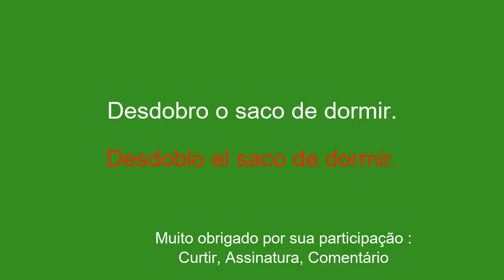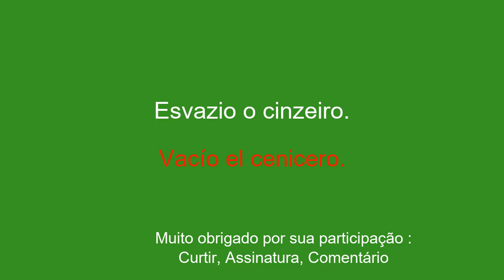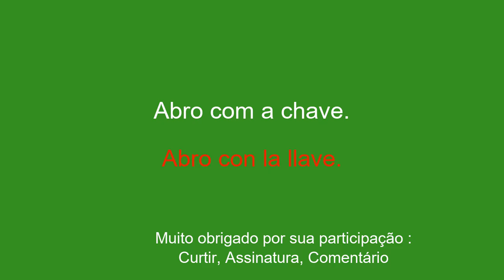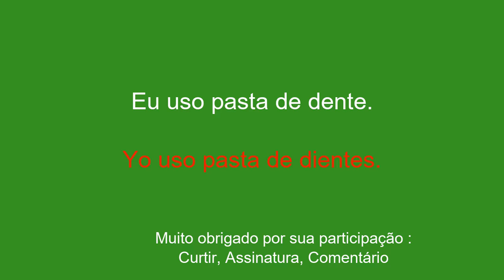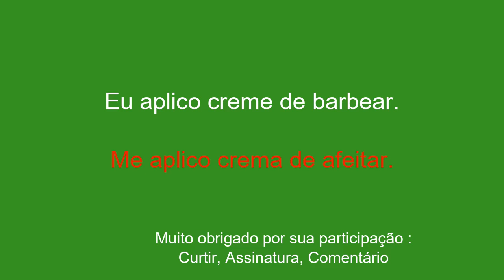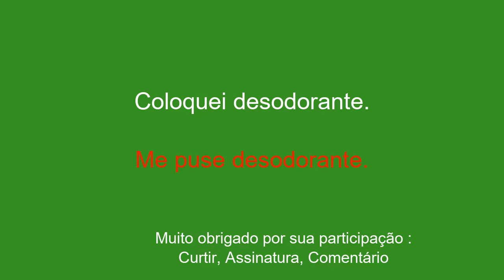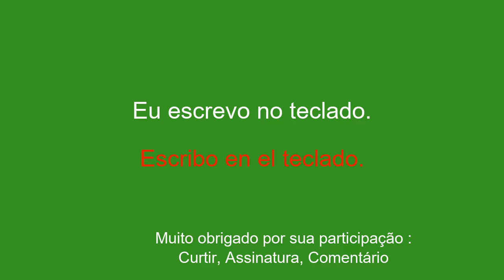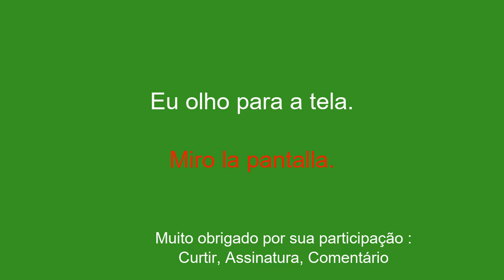Domine espanhol sem complicações